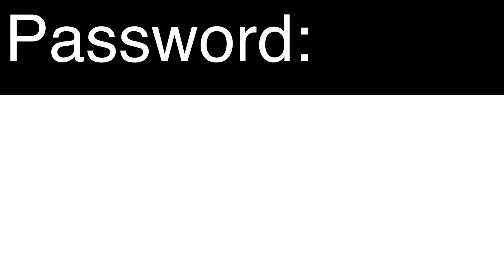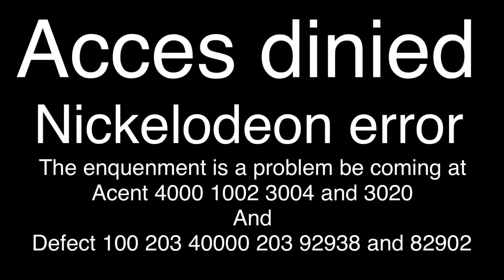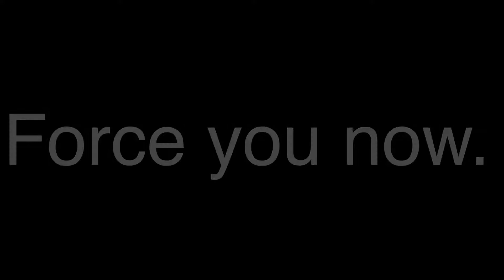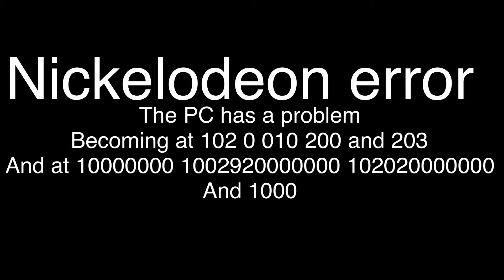Rugrats all grown up commen 45